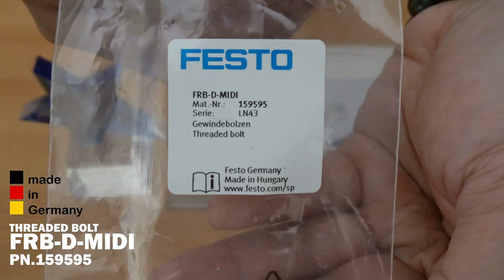FESTO THREADED BOLT FRB-D-MIDI PN.159595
FESTO THREADED BOLT
FRB-D-MIDI PN.159595